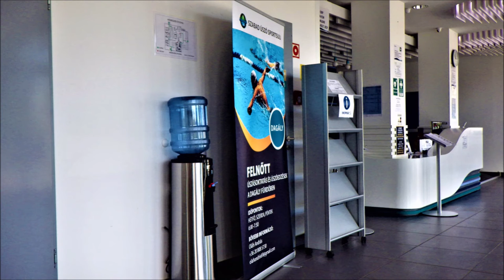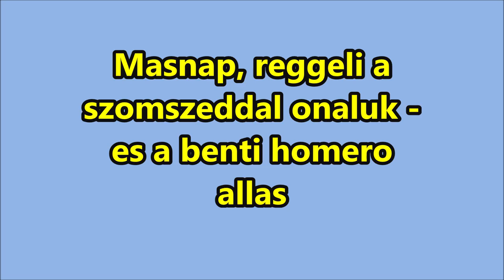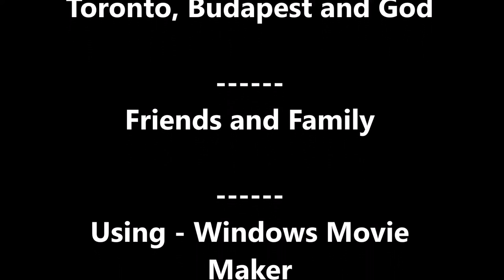Szeptember vegetol December kozepeig Otthon - Magyarorszag-Romania 2-szer is es Slovakia 2019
​Creator Studio member. Has an account and default settings write-up. Cherry sports, plays or games that uses  Flying Cherry Discs. The Flying Cherry Frisbee looking Disc games are using Cherry shaped goalposts also. Cherry games are Team or Individual games, when it is played, -  in or outdoor, on ice, in water and on the field all season long. Cherry On Ice (TM) is a Registered Canadian Trade Mark name. We produce our own films by Cherry On Ice film productions or ChOIce Co. Films of -Travel logs, musical show (group, band or individual), other sport shows. I Volunteer, filming with the Rogers TV - I am a Cameraman and Crew member. Also do My own filming in the city of Owen Sound's special events that takes place in and around the city. I make, produce, direct and edit films even in other countries or cities. Any Changes, Updates  on YouTube write-ups are - By John Cseri, this update was made in Owen Sound, ON., Canada N4K 0C7.